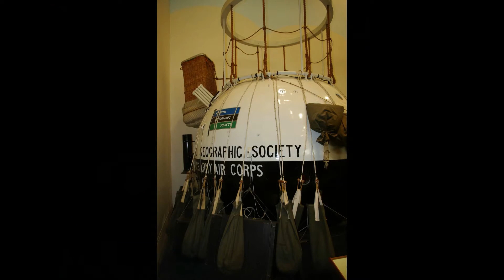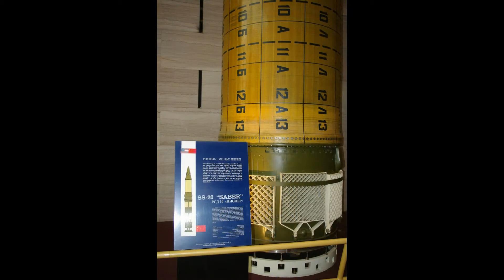Mr. Dukely Goes to Washington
About the Video: Photos from my trip to DC last week.